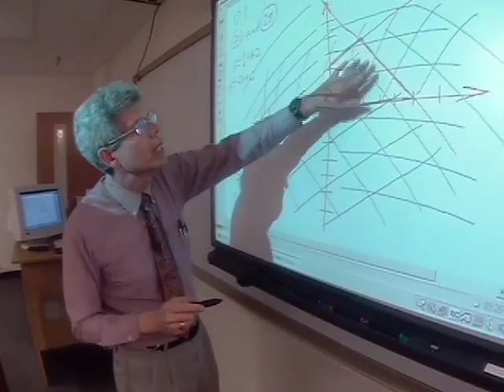Bryan College Admissions Video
produced this engaging admissions video for Bryan College in 2005.